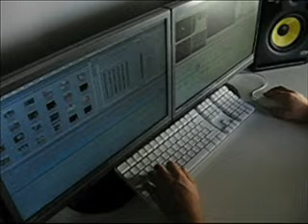DAY 26: Post-Production DIARY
Ultimo giorno di montaggio del film IN THE MARKET, un breve riassunto di alcune giornate di post-produzione!
STAY HORROR!